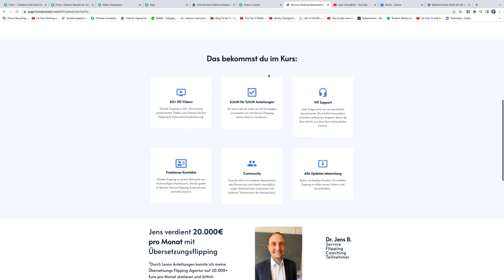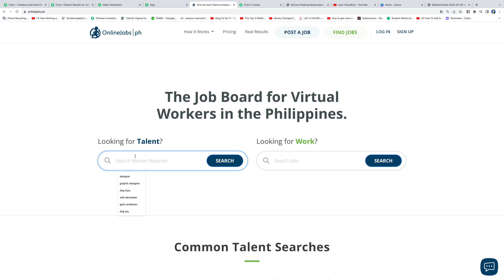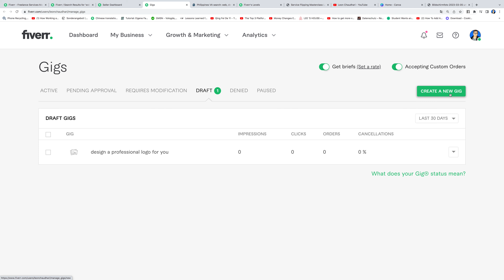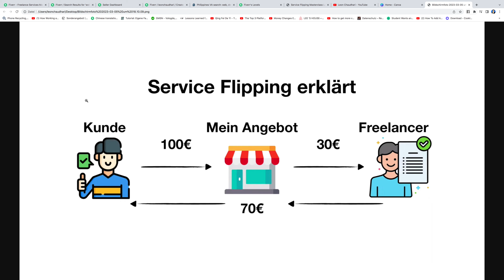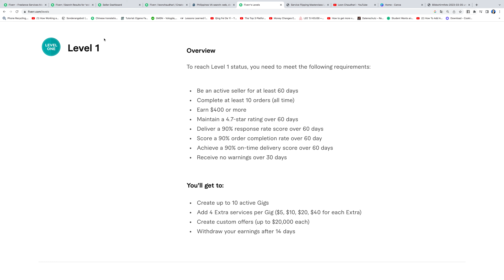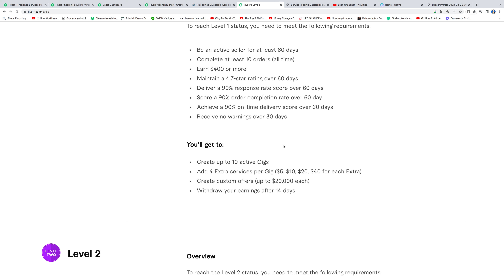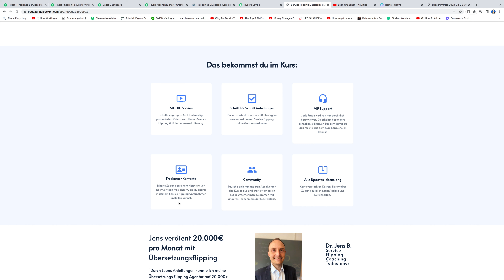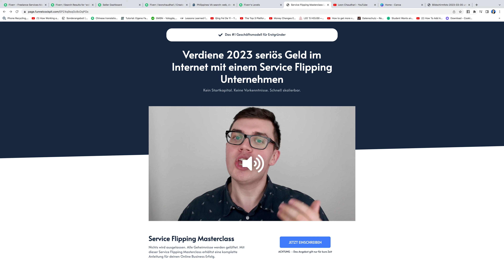1000€ in 20 Minuten 💰🤑 Online Geld verdienen mit Service Flipping 2023 - Perfekt für Anfänger